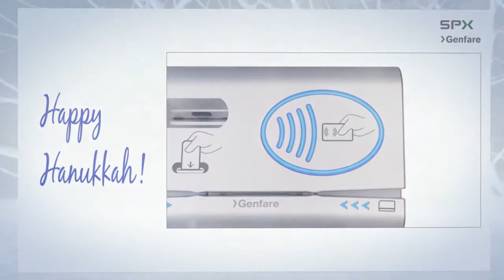Genfare Holiday Video